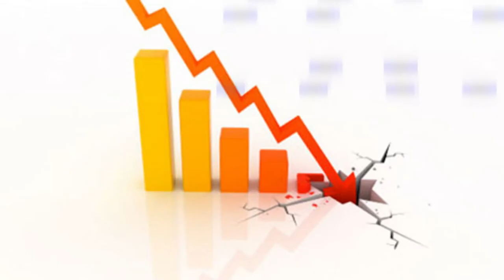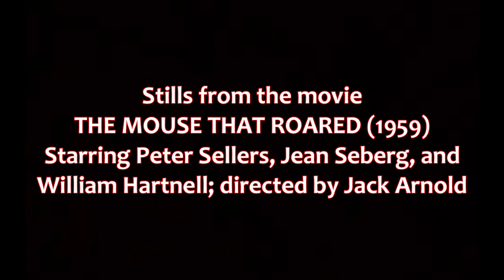The Mouse That Roared, by Leonard Wibberley (MPL Book Trailer 575)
Mooresville Public Library (Mooresville, Indiana) presents a book trailer featuring the political satirical novel, "The Mouse That Roared," by Leonard Wibberley (the first book in the "Grand Fenwick series").